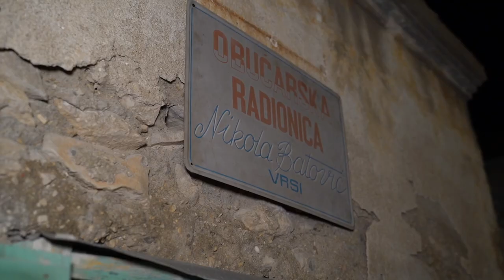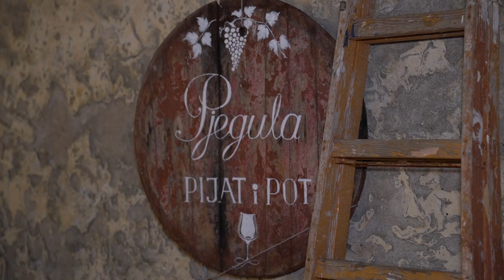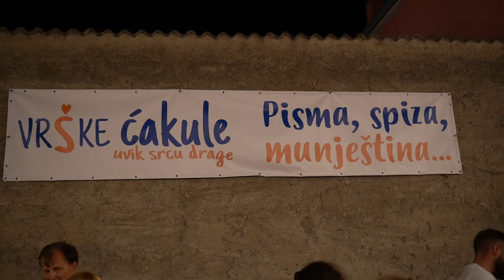Vrške ćakule, 30.07.2022.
Nakon dvije godine pauze, 30.srpnja su održane legendarne Vrške ćakule, manifestacija starih običaja, zanata i predmeta koja je u proteklih pet godina stekla kultni status, a među mještanima i posjetiteljima slovi za jedan od najomiljenijih događaja. Neviđen šušur vladao je u stoljetnoj, staroj jezgri mjesta, koja je za ovu prigodu bila obogaćena autentičnom scenografijom i brojnim originalnim predmetima, koji se u konobama i crnim kužinama čuvaju i preko stoljeća. Nije nedostajalo ni dobre, autohtone spize za koju su se pobrinuli mještani na više štandova. Pripremao se pivac ispod peke, lešo janjetina, puži, sipa s bobom i na salatu te neizostavne fritule i kroštule.